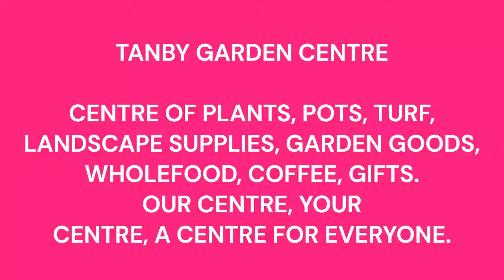A Centre for Everyone